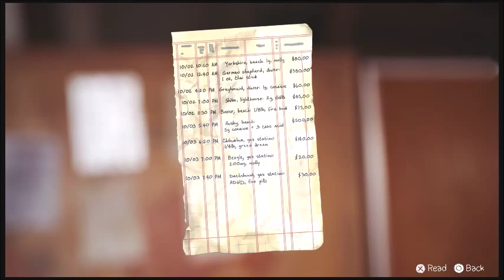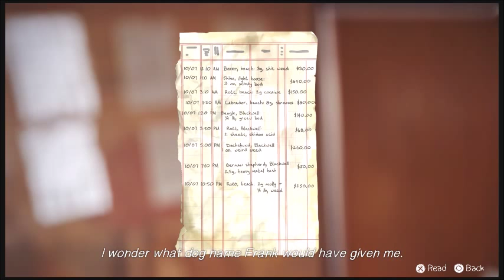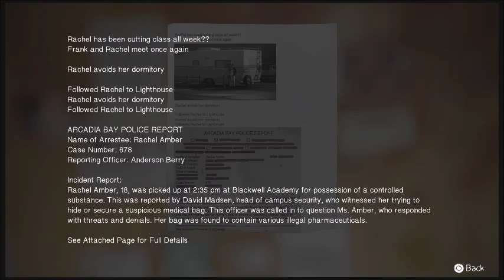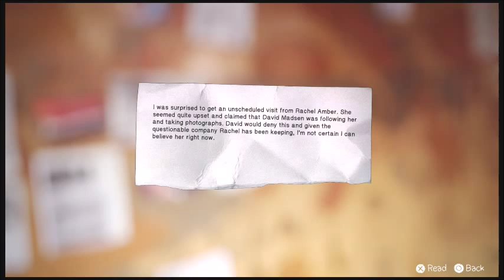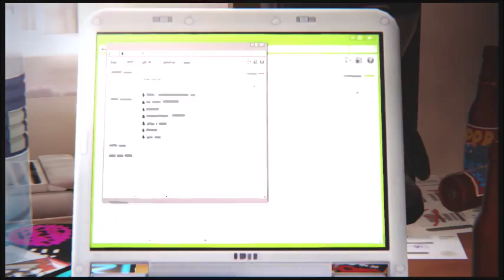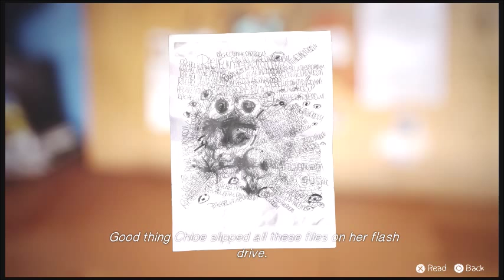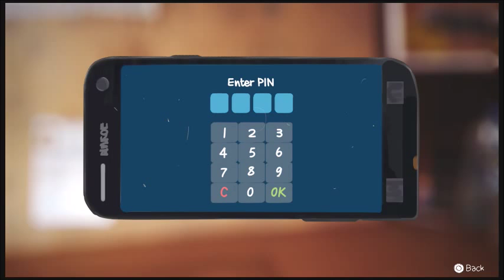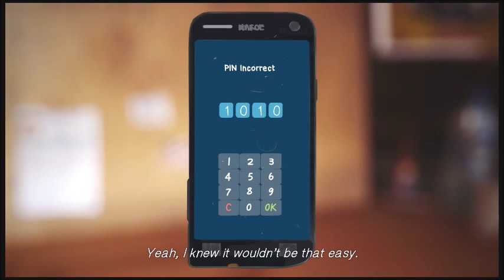Let's Play Life is Strange: Part 36 This Is Boring!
This video we try to Sherlock the hell out of all these clues!